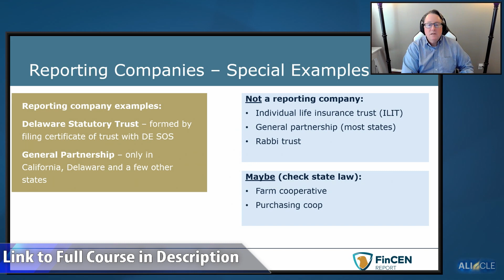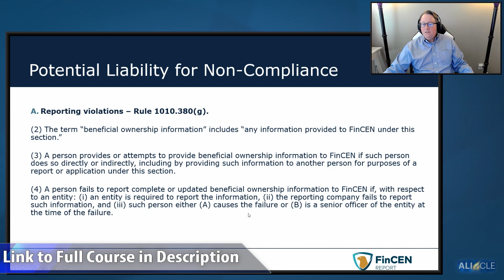The Corporate Transparency Act: A Must-Do List for the Looming Deadline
Starting on January 1, 2024, domestic and foreign reporting companies must file reports with the U.S. Treasury Department's Financial Crimes Enforcement Network (FinCEN) identifying all beneficial owners and company applicants as part of the Corporate Transparency Act (CTA). Failure to comply with the new CTA reporting requirements will result in serious criminal and civil penalties.

In this course preview, Jonathan B. Wilson of Taylor, English Duma LLP provides an in-depth look into what specific information is needed to be disclosed by beneficial owners and their companies, as well as the proper way to collect, process, submit, and update all required data to be compliant, prior to the January 1, 2024 deadline.